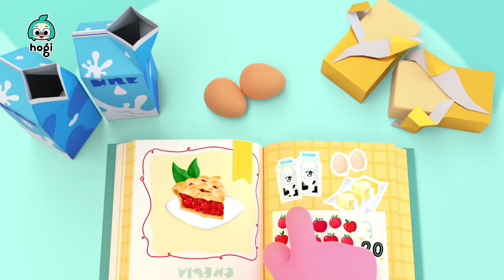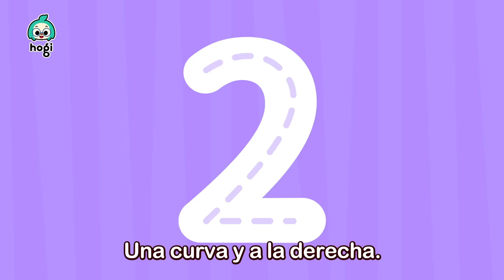🔢 Aprende los Números con 🦖Dinosaurios y Huevos🥚| Números para Niños | Hogi en español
🔢 Aprende los Números con 🦖Dinosaurios y Huevos🥚

00:00:00 Cuenta 123
00:01:59 Cinco Dinosaurios Saltando en la Cama
00:04:44 Cuenta de Cinco en Cinco
00:06:34 Cinco Autobuses Saltando en la Calle
00:08:36 Diez Pequeños Autobuses
00:09:51 Cuenta de Dos en Dos
00:11:42 Escribe los Números
00:15:04 Uno, Dos, Ato el Zapato
00:17:59 Diez en la Cama
00:20:59 Formas de los Números
00:22:52 Contando de 1 a 5
00:24:39 Formas Bailarinas
00:27:06 Dibujar Formas

[Nuevo Canal] 💕Bebefinn en español - Canciones Infantiles💕